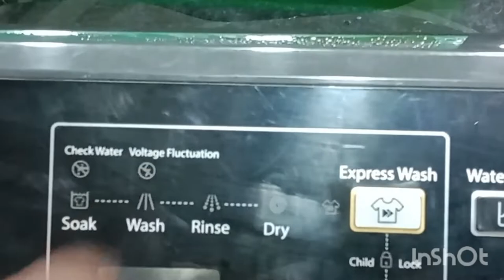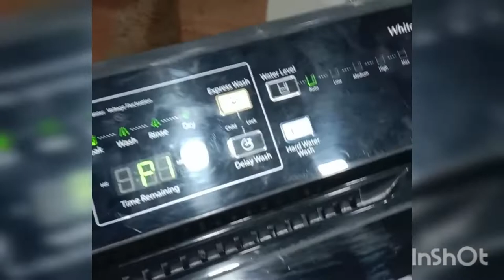whirlpool voltage fluctuations problem..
@sheikh restoration